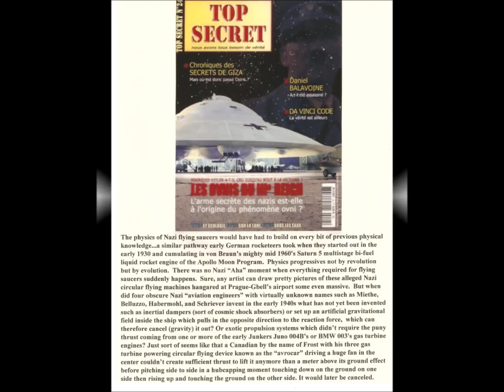Sack AS 6 - Nazi Germany's First UFO?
Much has been written about the alleged existence of Nazi flying saucers or disk-shaped flying machines from World War II, however, despite claims of a few would-be obscure former Nazi aviation designers from about mid-1947 and on, there are no original first-hand historical accounts or documents to support these claims. The closest aircraft to fit these descriptions is the Sack AS 6 V1, by a farmer and model builder/flier Arthur Sack, whose AS 6 and Sack himself disappeared completely in 1945. Purchase the Ebook at "Luftwaffeaviationhistory.net" or Amazon.com to enjoy reading and viewing the rare photographs about the truth about Nazi Germany's "Flying Saucers" or email at " " or " "